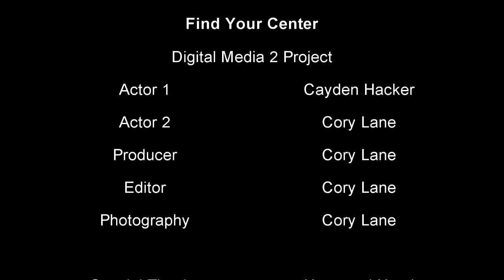Find Your Center Short | Digital Media Project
Think of the video! That Way I can Produce
Even Better content For you Guys!